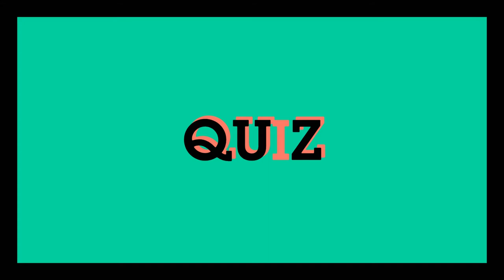RA732 Quiz on letter A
Can you beat this East quiz?
All start with the letter A.